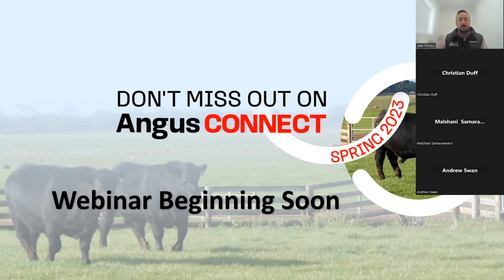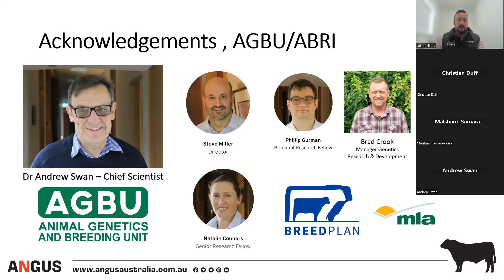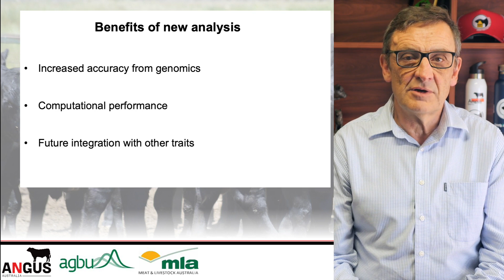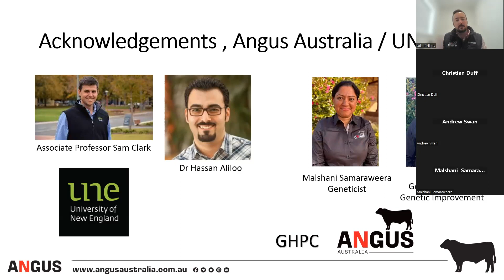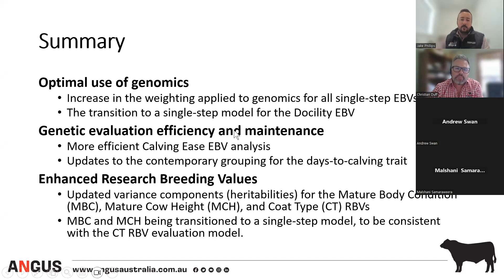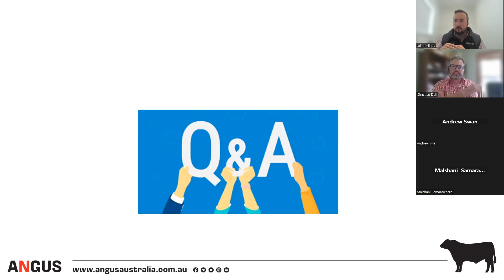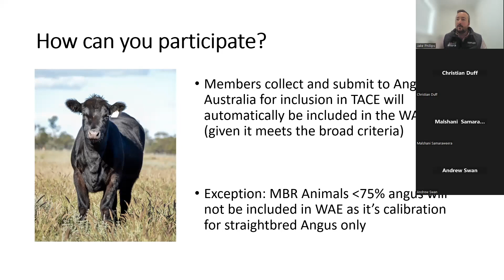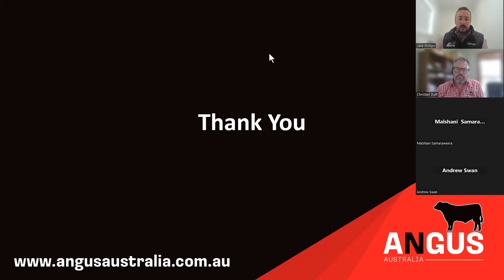Angus CONNECT – Spring 2023: Full Webinar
If you missed out on watching the online webinar that focused on the Annual Enhancements to the TransTasman Angus Cattle Evaluation it is available to watch here.